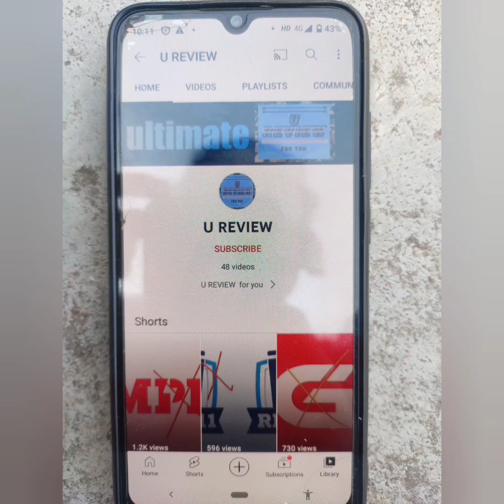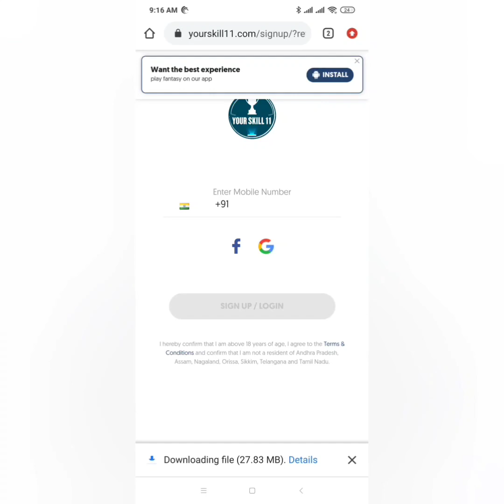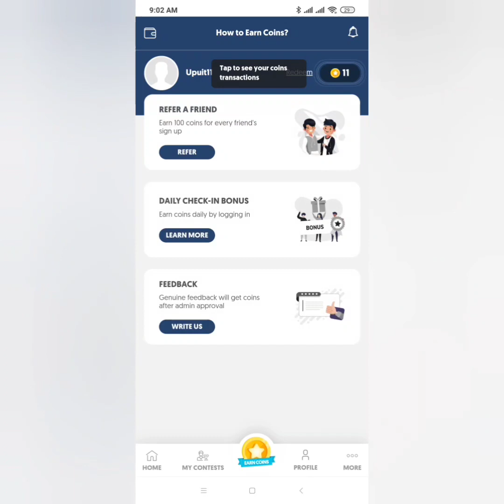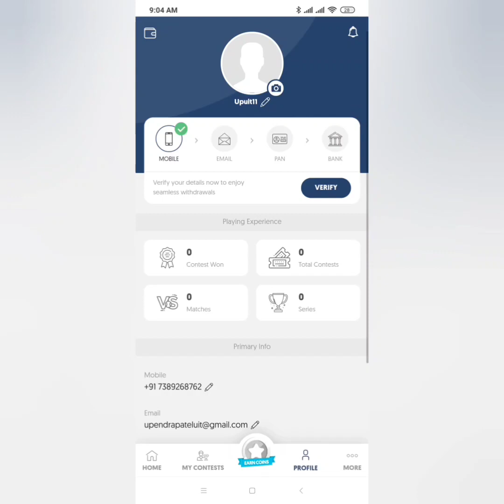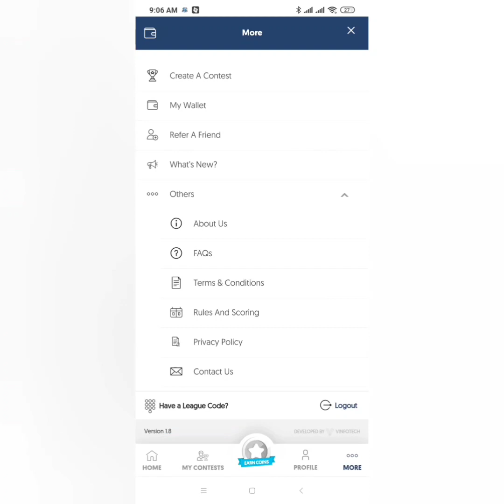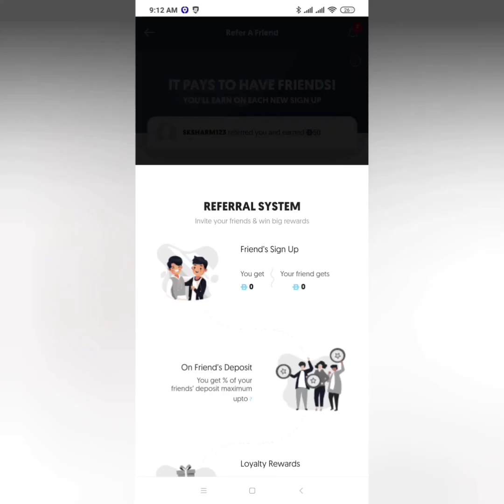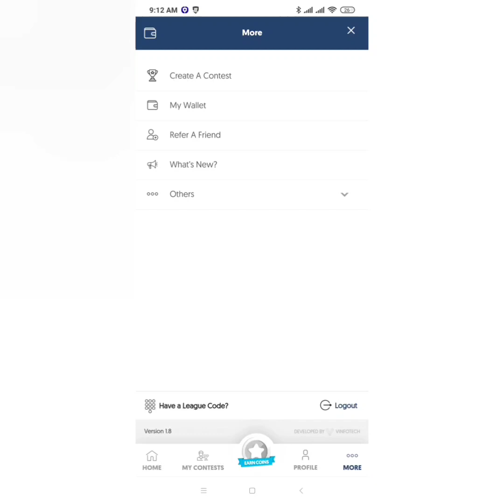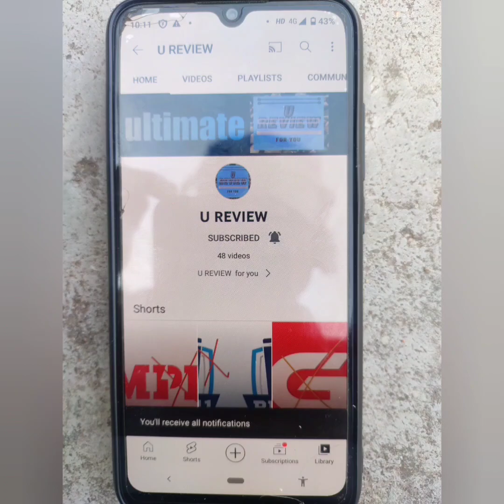new fantasy app | your skill 11 fantasy app | best fantasy app for ipl 2022 | free entry fantasy app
refer code- SHARMAa
Dosto is video me hamne your skill 11 ke baste me sab kuchh crystal clear kar diya .
query solved
your skill 11 se paise kaise kamaye
fantasy app winning tricks
your skill 11me team kaise banaye
your skill11 se paise kaise nikale
free entry fantasy cricket app
0 commission wala fantasy app